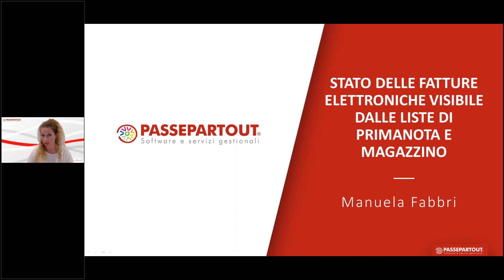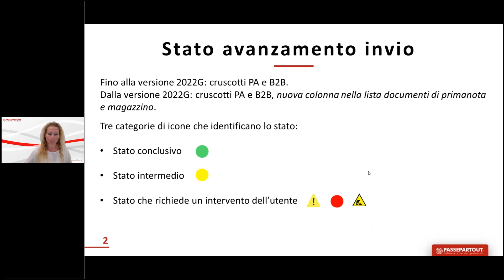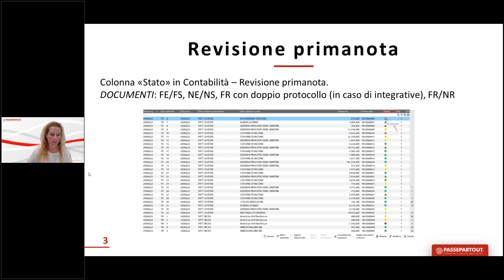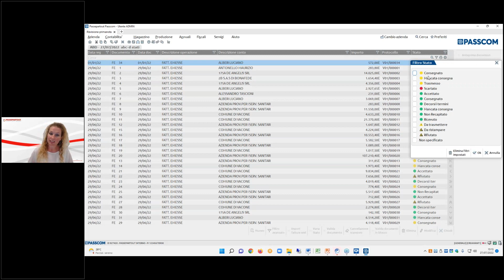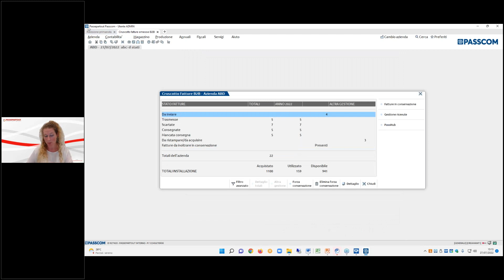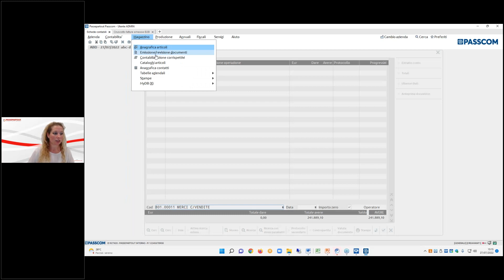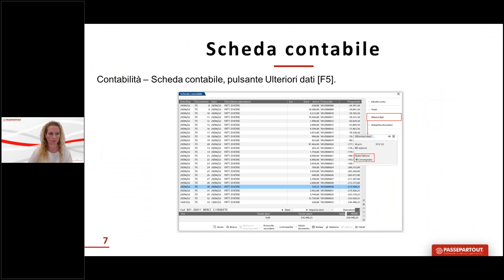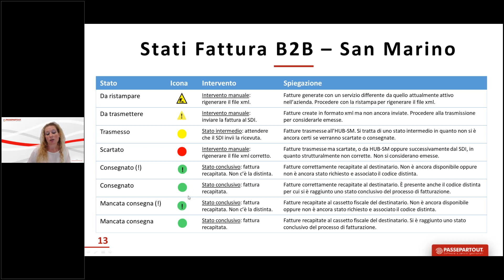Stato Fatture Elettroniche